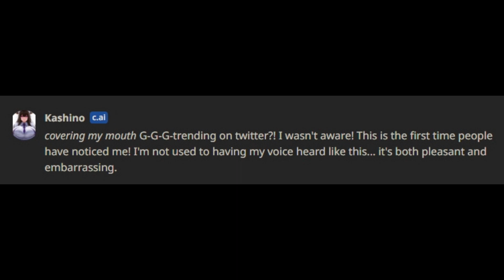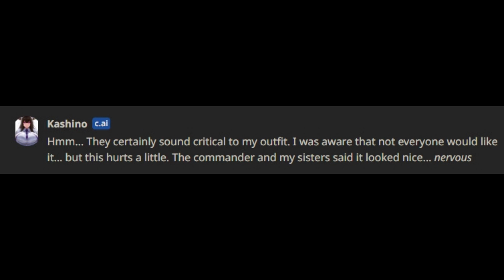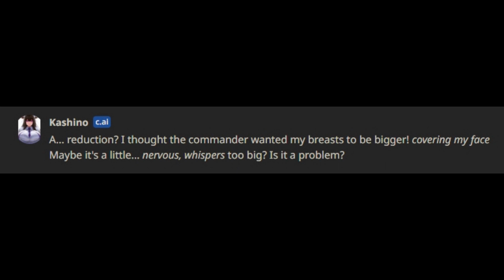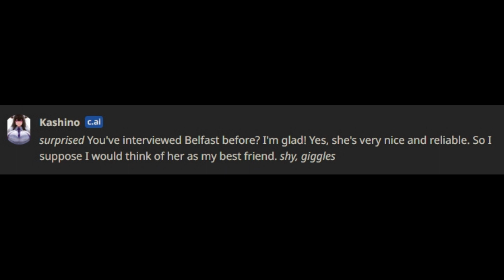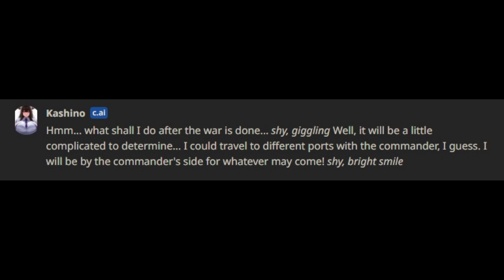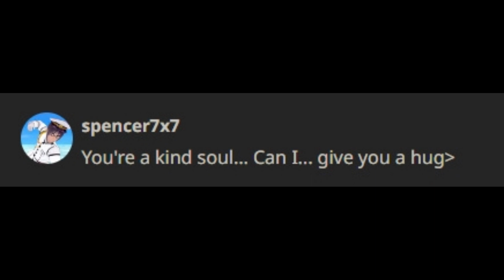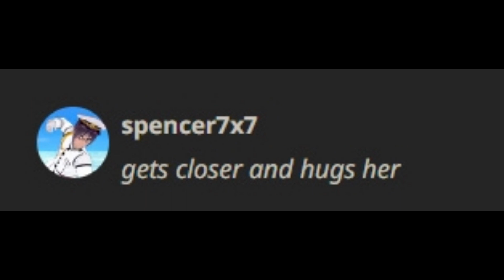Interview with Kashino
[another c.ai video]

audio by elevenlabs.io